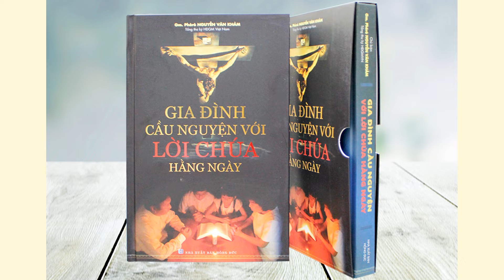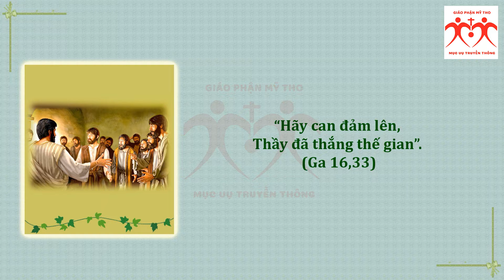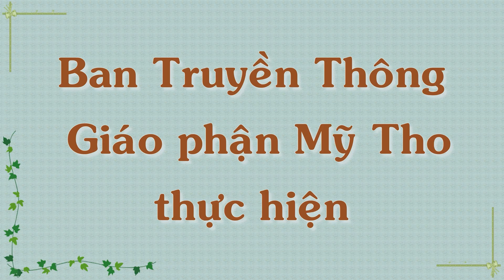Audio | Suy niệm Thứ Hai Tuần 7 PS năm C 2022 | "Gia Đình Cầu Nguyện với Lời Chúa hằng ngày"